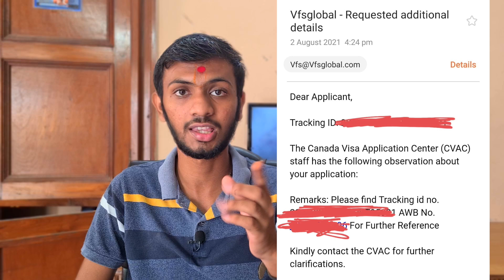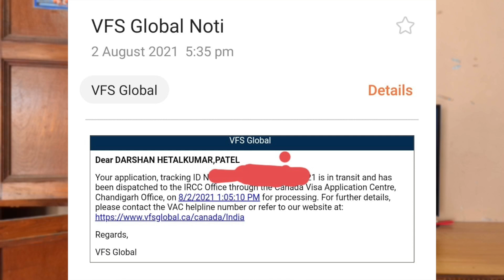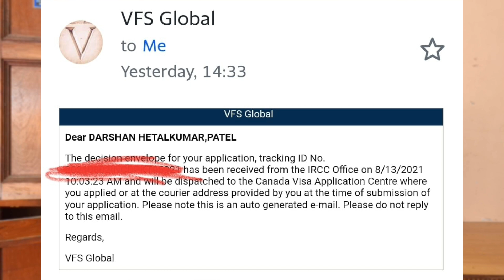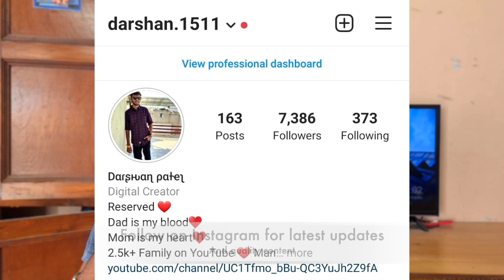Mails that you get from VFS once Your PASSPORT is PICKED Up | VFS Passport stamping | Must watch